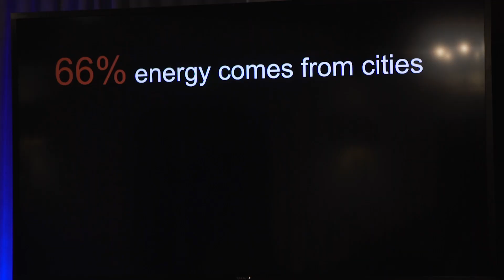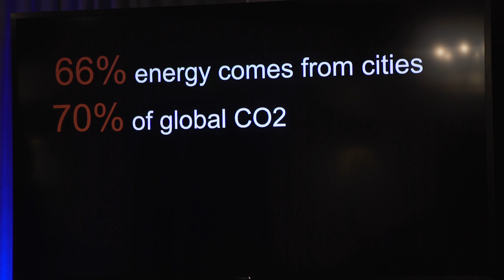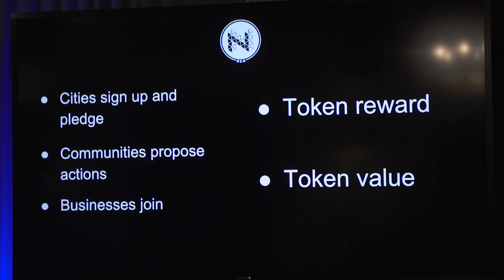Jean Garcia Periche: Global Neo for Sustainable Cities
Global Neo's mission is to create new models of governance in times of exponential change.
In this video, Jean Garcia Periche presents Global Neo's first platform for sustainability.
By combining digital democracy with reputation tokens on the blockchain, our model empowers communities and businesses to work together to meet socially and environmentally desired goals.